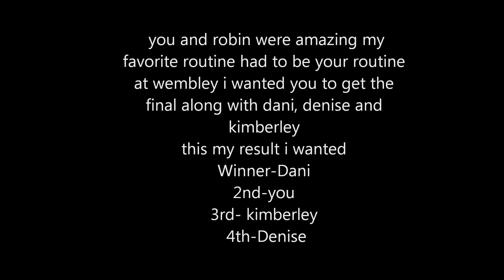Lisa Riley And Robin Windsor (team Ri-Ro)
just for lisa riley and robin windsor who done so well in the competition i